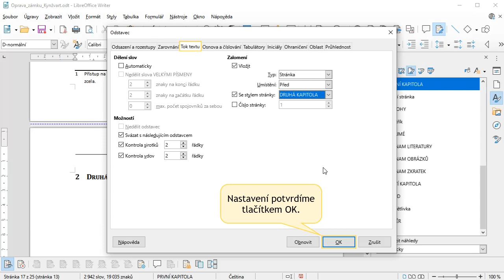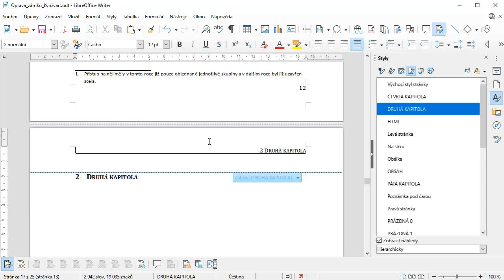18 - Rozdílná záhlaví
Záhlaví je spojeno se stylem stránky. Co je tedy třeba udělat, aby na stránkách byla různá záhlaví? To je obsahem tohoto videa.